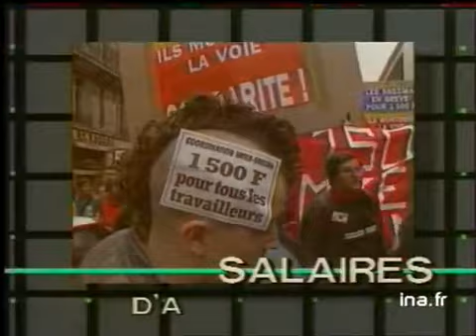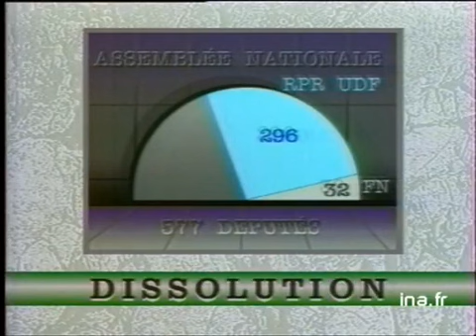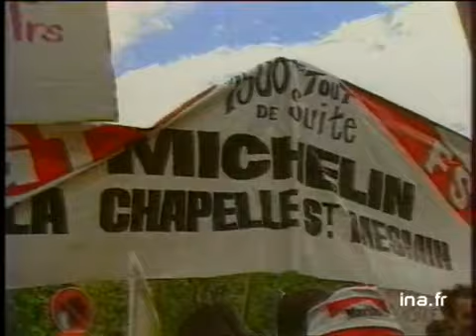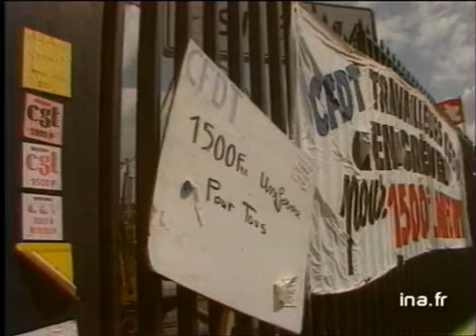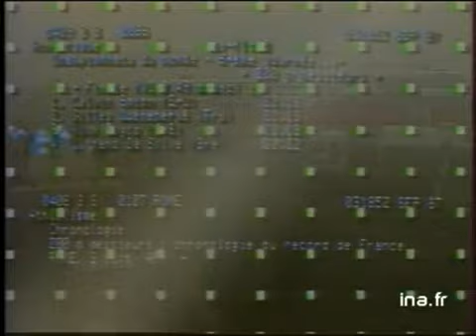20h Antenne 2 du 10 mai 1988 - Michel Rocard 1er Ministre - Archive INA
20h Antenne 2 du 10 mai 1988 - Michel Rocard 1er Ministre - Archive INA
présenté par Henri Sannier
les titres:
- Michel Rocard est nommé Premier Ministre
- conflits sociaux
- Eric Cantona rejoint l'Olympique de Marseille